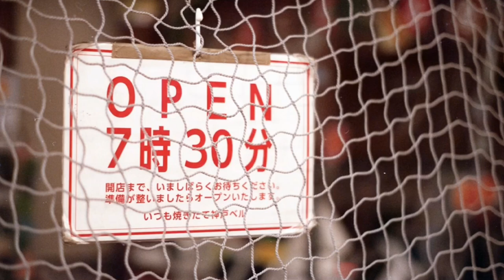300円で落札した一眼レフ、ミノルタXG-Eで写真撮ってみました😊 フイルムカメラ ロッコールレンズ 富士フイルムC200 #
ヤフオクで300円で落札した一眼レフカメラ、ミノルタXG-Eで写真撮ってみました。このカメラ、あまり人気が無いみたいで、大抵安値で出品されています。AEは秀逸だしファインダーも見やすいし、デザインも良くて狙い目だと思います😊

使用機種
ミノルタXG-E  ロッコールPF 55mm f1.7
使用フイルム
富士フイルムC200